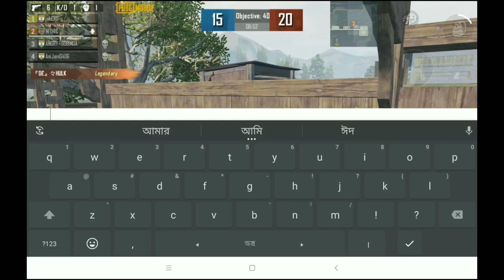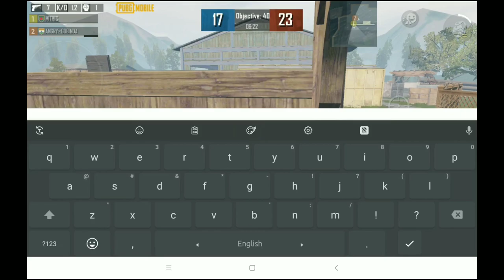Unbelievable 1v3 TDM Challenge 😱 | Xiaomi Pad 4 | PUBG MOBILE Bangladesh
Hi Guys,

Earphone: QKZ DM-10

Editing: Kinemaster MOD APK
Record: DU Recorder (Available in browser)

_______________𝐃𝐈𝐒𝐂𝐋𝐀𝐈𝐌𝐄𝐑__________________